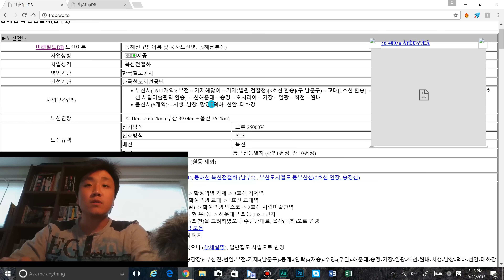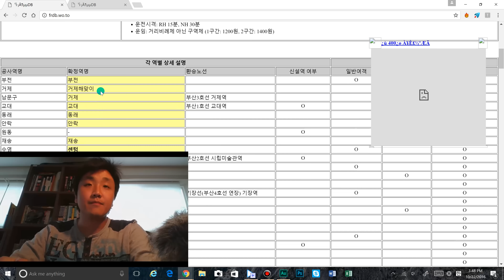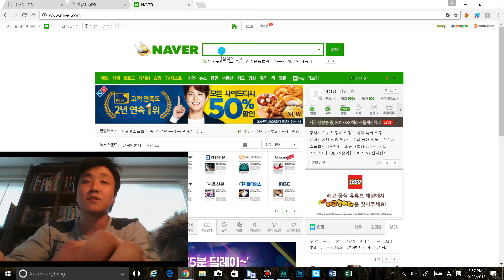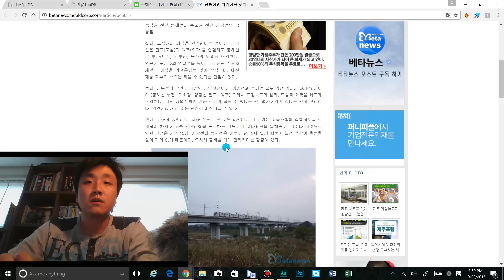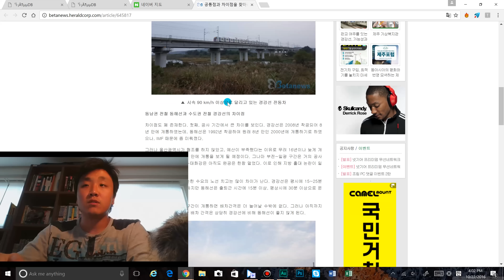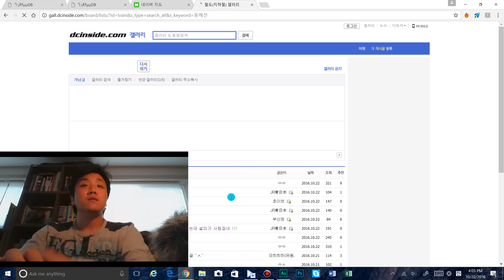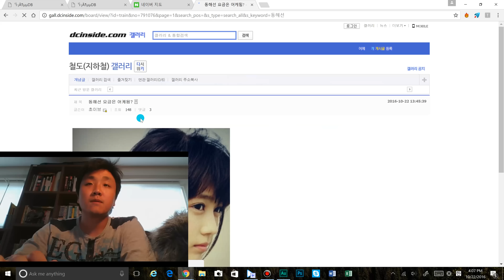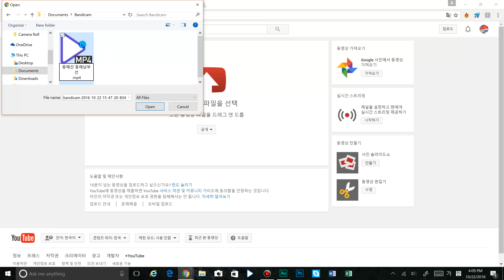동해선(동해남부선)-역명과 노선도색으로 혼란을 초래?:2016년 11월 12일 개통예정이었으나 무기한 연기-교통평론 25편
한국교통평론입니다. 오늘은 처음으로 동남부 전철이 동해선에서 다루도록 하겠습니다. 부산 4호선의 노선도 색과 비슷한 역명으로 약속을 잡을때 혼란을 초래하지 않을까 하는 우려도 안고있는 노선도라고 말씀드릴 수 있겠네요. 추후에 강릉, 동해, 고성으로도 연장이 장기적으로 계획되어 있는 노선입니다.

부전역(부산1호선?)-거제해맞이역-거제역(부산3호선)-교대역(부산1호선)-동래역(부산4호선?)-안락역-원동역(2018년 예정)-재송역-센텀역-벡스코역(부산2호선?)-신해운대역-송정역-오시리아역-기장역(부산4호선 연장)-일광역(여기까지 16년11월12일)-좌천역-월내역-서생역-남창역-망양역-덕하역-선암역-태화강역(울산역,KTX)(여기까지 2018년 하반기 예정)-효문역-송정역-입실역-이조역-신경주역-모량역(여기까지 2018년 12월)-나원역-안강역(추후개통)-부조역-포항역(KTX,여기까지 기개통구간)-청하역-남정역-강구역-영덕역(여기까지 2017년 3월 예정)-영해역-병곡역-후포역-평해역-기성역-원남역-울진역-죽변역-북면역-원덕역-임원역-매원역-근덕역-삼척역(여기까지 2019년 예정)-삼척해변역-추암역-동해역(기존 삼척선 개량)-묵호역-정동진역-강릉역(영동선 개량)

(추후 울산, 포항, 영덕, 울진, 삼척, 강릉, 동해, 속초, 고성 연장)